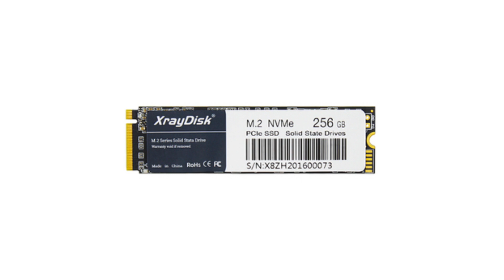Up your Game with XrayDisk M.2 SSD: Boost Your Laptop/Desktop Performance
XrayDisk M.2 SSD M2 256gb PCIe NVME 128GB 512GB  Solid State Drive 2280 Internal Hard Disk HDD for Laptop Desktop